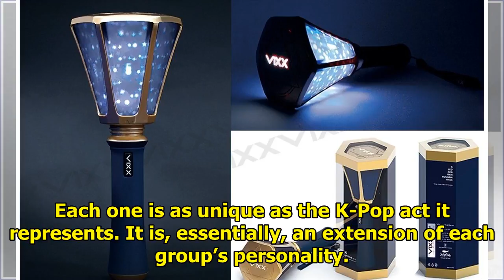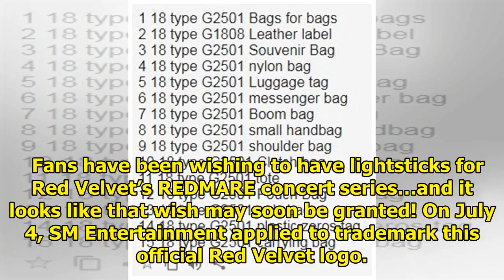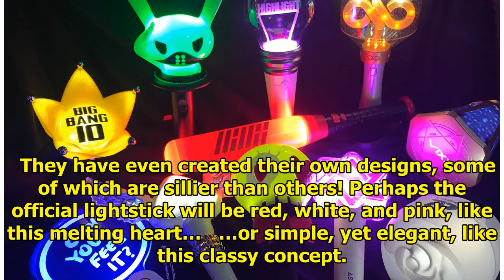Red Velvet Could FINALLY Be Getting An Official Lightstick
Red Velvet fans, rejoice! An official lightstick may soon be on the way! New K-Pop fans might not un...